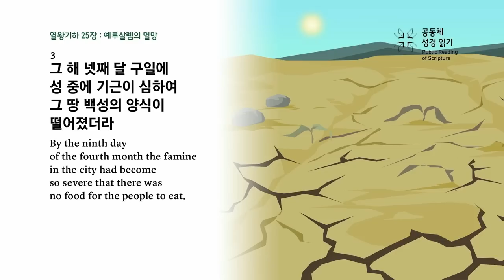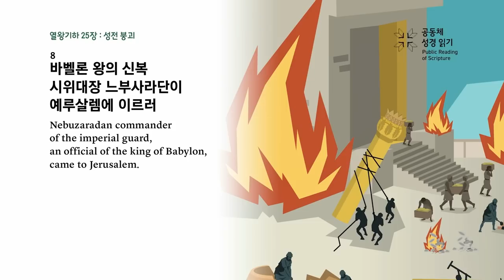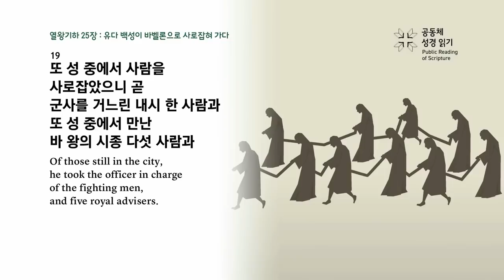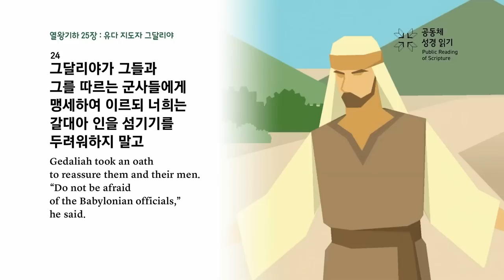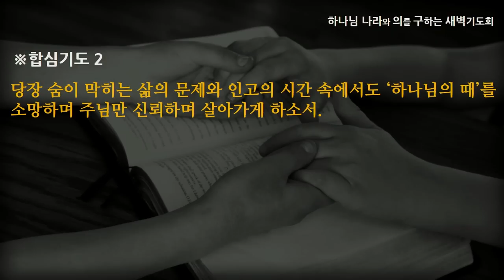[선한목자교회] 새벽기도 2023년 08월 01일 | 하나님이 낯설게 느껴질 때 - 김영동 목사 [열왕기하 25:1-30]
하나님이 낯설게 느껴질 때 - 김영동 목사 [열왕기하 25:1-30]